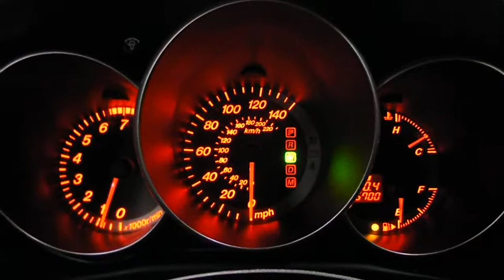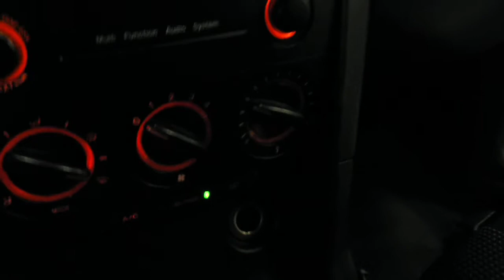13J0880, 2006 MAZDA 3i,BLUE,4DR,FWD,2.3,A.T.,85699 MILES,MORRISON'S AUTO INC,EDGERTON,WI,53534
13J0880, 2006 MAZDA 3i,BLUE,4DR,FWD,2.3,A.T.,85699 MILES,MORRISON'S AUTO INC,EDGERTON,WI,53534